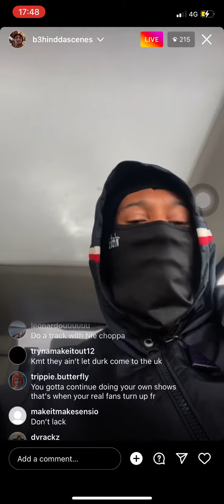Digga D Instagram live